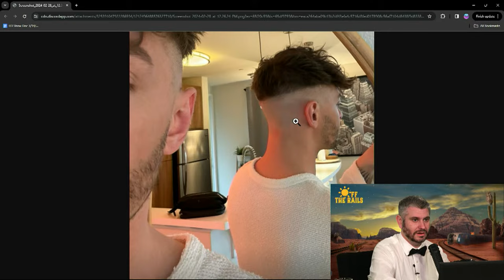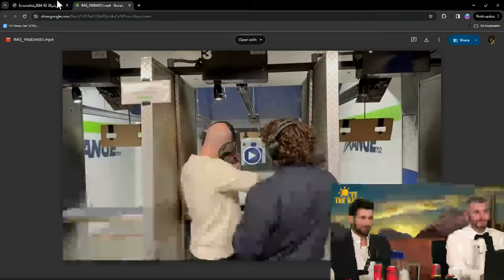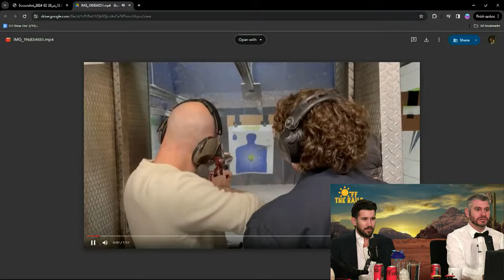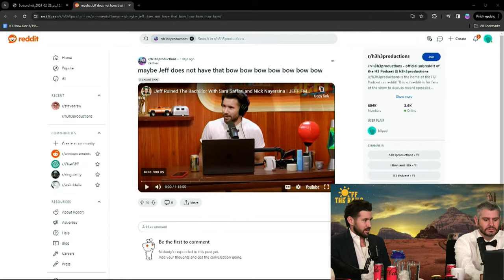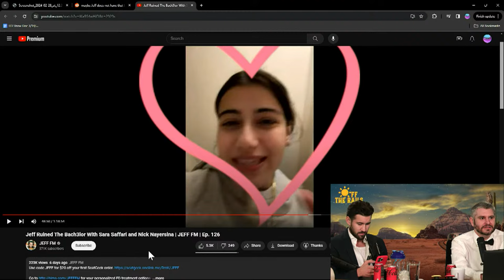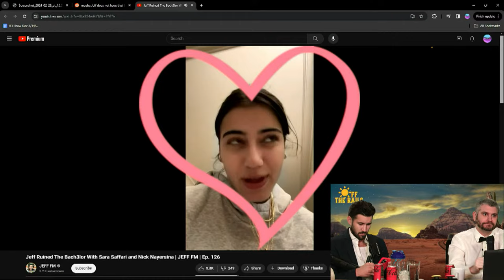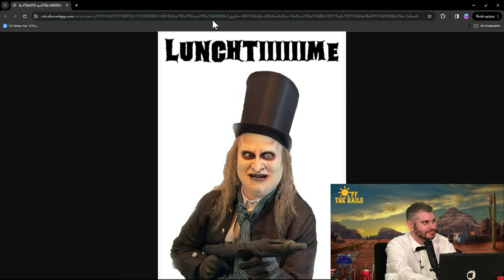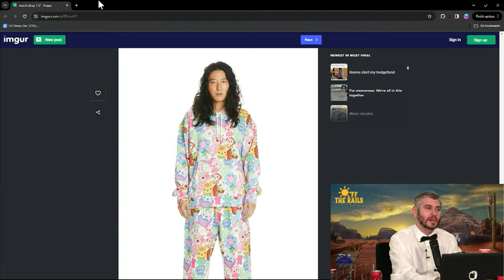The BacH3lor Ep. #2 w/ Jeff Wittek - The First Dates - Off The Rails #106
0:00 Intro!
2:15 The Crew's Vegas Trip
12:00 Jeff Wittek Arrives + More Vegas
23:10 Did Jeff Wittek Ruin The BacH3lor?
35:00 Start Of The Show & Set Reveal
39:00 The First Date!
56:43 The 2nd Date - Rachel
1:12:20 3rd Date! - Miranda
1:26:19 4th Date! - Megan
1:38:19 5th Date! - Morgan
2:00:40 6th Date! - Ashley
2:20:16 7th Date! -  Taylor
2:38:04 8th Date! - Sky
2:59:06 9th Date! - Verica
3:18:45 10th Date! - Jess
3:28:20 Jeff Decides Who Comes To Hollywood!